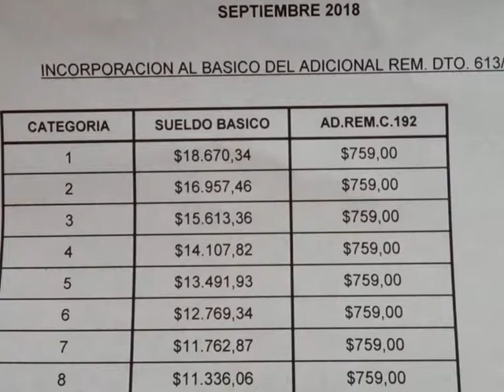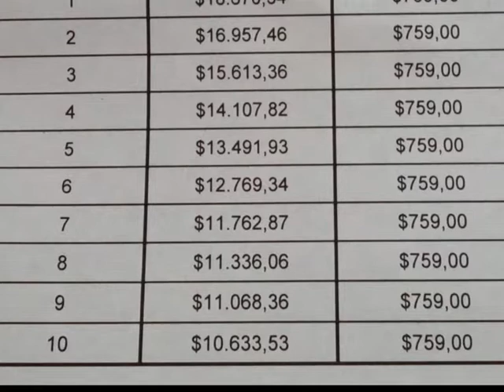Marcos Romero sindicato de trabajadores municipales 24-09-2018